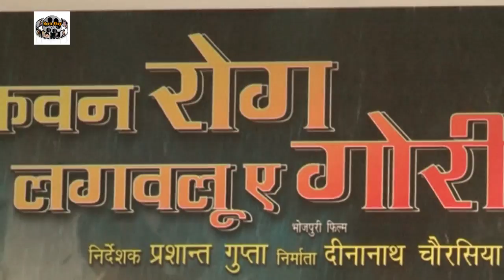कावन रोग लगावालु ए गोरी भोजपुरी फिल्म महुर्त प्रमोद प्रेमी यादव, दीनानाथ, दामोदर राव 3